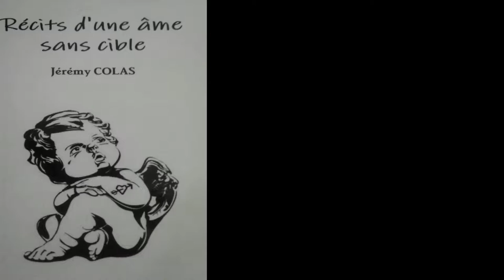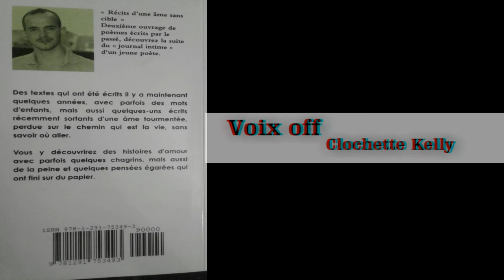[ Lecture] Une goutte de pluie _ Jeremy Colas-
↓↓↓𝓓𝒆́𝓻𝓸𝓾𝓵𝒆 𝓵𝓪 𝓒𝓵𝓸𝓬𝓱𝒆↓↓↓
𝐼𝓃𝒻𝑜𝓈 𝓈𝓊𝓇 𝓁𝒾𝓋𝓇𝑒:
𝒯𝒾𝓉𝓇𝑒 – récits d'une âme sans cible
𝒜𝓊𝓉𝑒𝓊𝓇𝑒 – Jérémy Colas
𝒮𝓉𝓎𝓁𝑒 – Poèmes
𝐸́𝒹𝒾𝓉𝒾𝑜𝓃 – The Book edition
𝒜𝓃𝓃𝑒́𝑒 – 2014
𝒫𝒶𝑔𝑒𝓈 – 112
▬▬▬▬ஜ۩۞۩ஜ▬▬▬▬
𝓒𝔥𝔞𝔦̂𝔫𝔢𝔰 𝔠𝔦𝔱𝔢́𝔢𝔰:
𝐿𝒾𝑒𝓃𝓈 𝓅𝑒𝓇𝓉𝒾𝓃𝑒𝓃𝓉𝓈:
𝕁𝕖 𝕗𝕚𝕝𝕞𝕖 𝕒𝕧𝕖𝕔: ℍ𝔻 𝕔𝕒𝕞𝕖𝕣𝕒
𝕁'𝕖́𝕕𝕚𝕥𝕖 𝕒𝕧𝕖𝕔 : ℙ𝕚𝕟𝕟𝕒𝕔𝕝𝕖